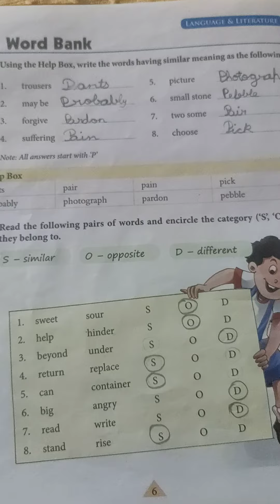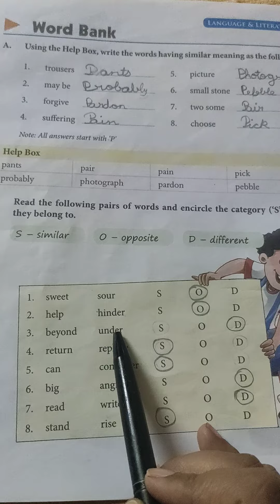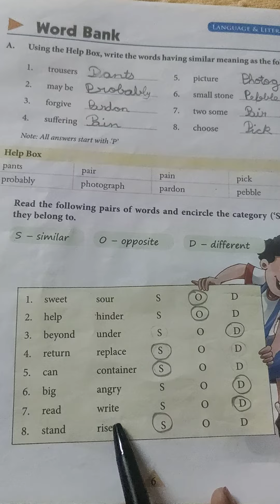Priyashree Verma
Class -4||Kid Wiz||Language and Literature|| Word Bank||